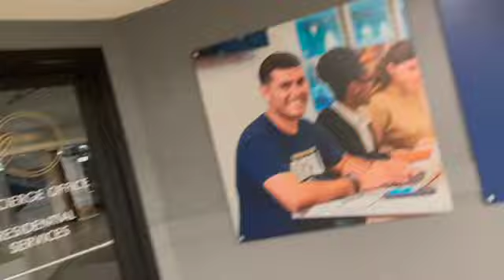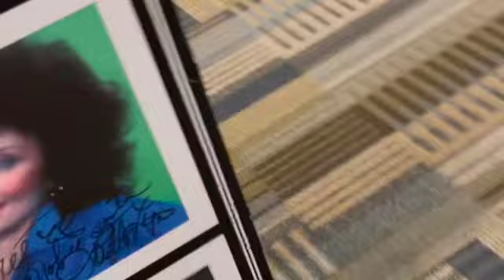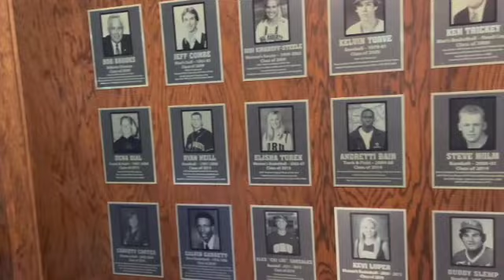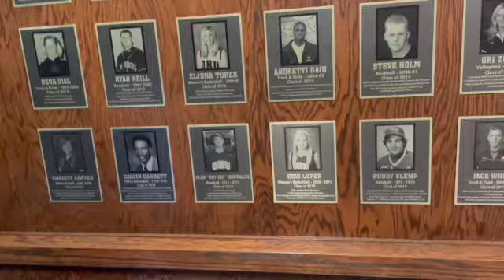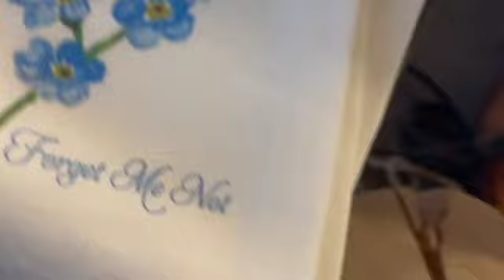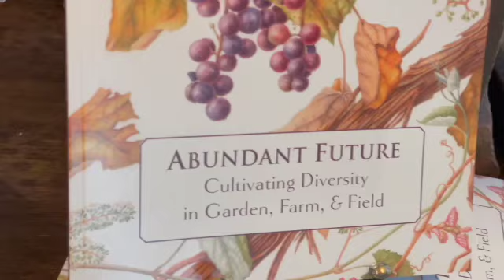ORU Athletics Hall of Fame golden eagles Gaithers Vocal group praying hands evangelical Tulsa 13482